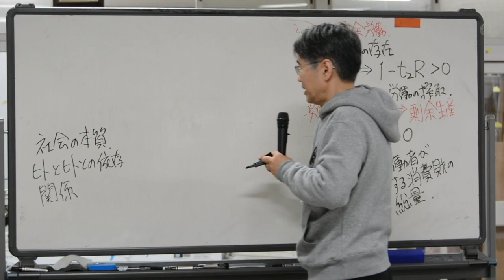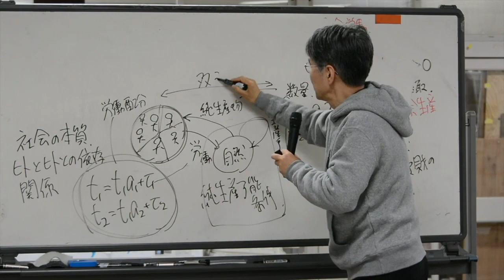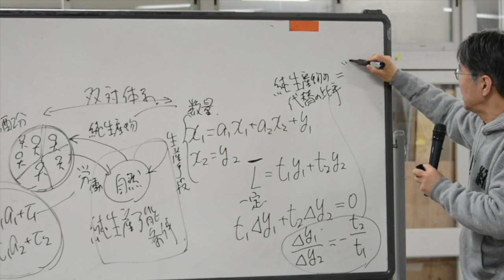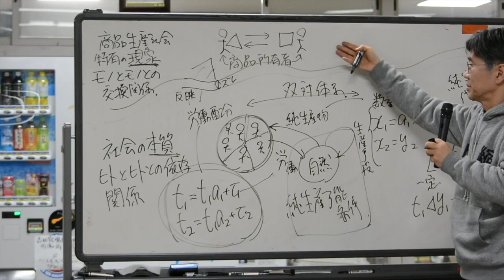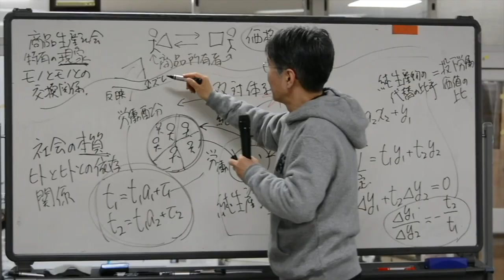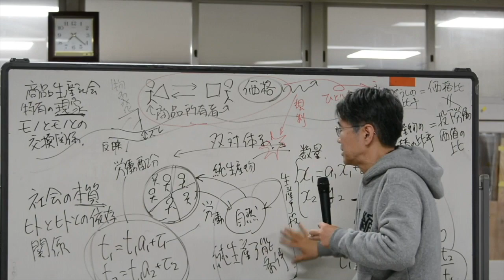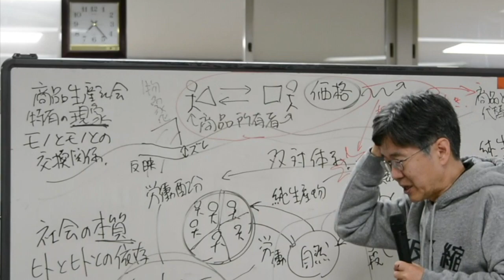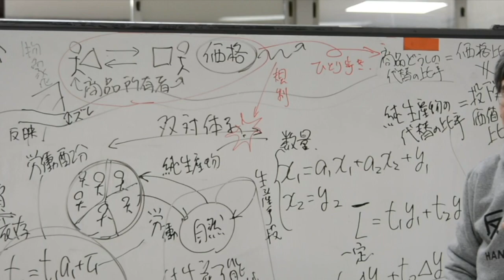数理マルクス経済学講義第7回「労働依存関係の体系と物象の体系」Lecture on Mathematical Marxian Economics 7: Labor vs Reification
数理マルクス経済学を基礎から学べる動画の第七回です。with English subtitles.
講師：松尾匡（立命館大学）Lecturer: Tadasu Matsuo (Ritsumeikan University)
収録：2020年3月 Recording: March 2020

この動画は、2020年2月〜3月に開催される、連続講座を編集して作成しています。